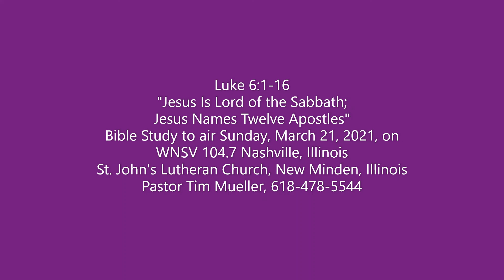2021 03 21 Bible Study Archives Luke 6 1 16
Pastor Tim Mueller reads Luke 6:1-16, interspersed with commentary, prayer, and songs.  The section deals with Jesus as the "Lord of the Sabbath"--both when the disciples are plucking wheat for a snack and when Jesus heals a man with a withered hand on the Sabbath.  Jesus then names twelve of his disciples as apostles.